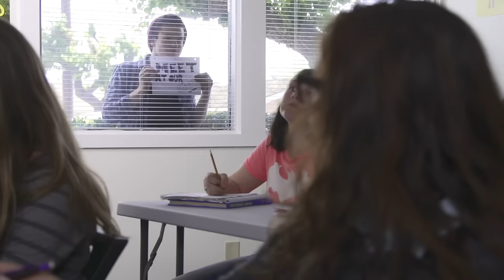Who Knew - Bryan Lanning (OFFICIAL MUSIC VIDEO)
Want to win a skype call with us? Click to tweet!

Hair and Makeup: Saige Campbell

Extras:
Hillary Reid
MaryAnn Jacobs
Kimberly Daniels
Laurel Miller
Melissa Maultsby
Sara Jacobs
Taylor Jacobs
Emily Buttram
Alyssa Cartiglia
Ezra Aguilar
Lauren Berger
Chelsea Michalszyn

Written by: Bryan Lanning
Produced by: Bryan Lanning and Jared Nelson
Mixed by: Jared Rich

Special thanks to all the extras who helped on set for over 5 hours while we filmed! You guys were troopers and I'm almost to the point where I forgive you for not leaving me any pizza. LOL! ;)

This song was inspired by my beautiful family and the love of my life. I'm living my dream because of you. Thank you!